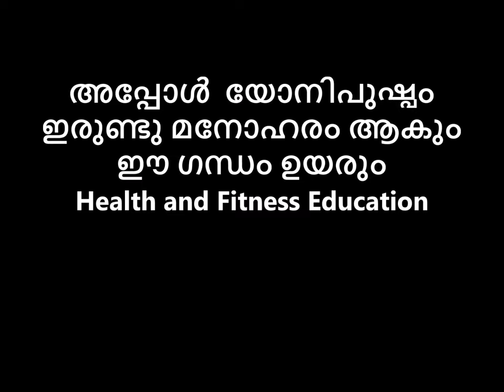അപ്പോൾ യോനിപുഷ്പം ഇരുണ്ടു മനോഹരം ആകും ഈ ഗന്ധം ഉയരും